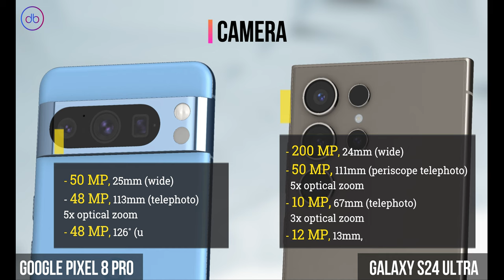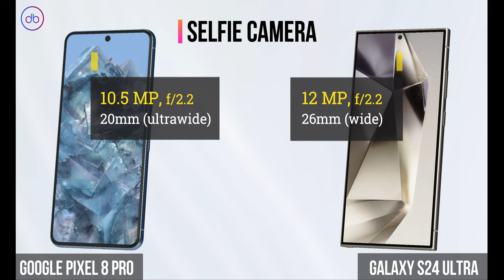What's the Main Specs Difference between Galaxy S24 Ultra vs Pixel 8 Pro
SAMSUNG GALAXY S24 ULTRA vs GOOGLE PIXEL 8 PRO - 3D FULL SPECS COMPARISON

Compare,Decide,Enjoy!